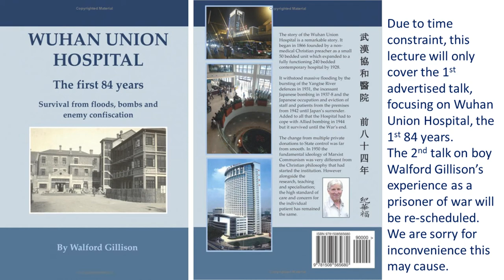Wuhan Union Hospital - the 1st 84 Years - Introduction by Drs WANG and DENG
Introduction by Dr Charles WANG to TJMCOAA [TongJi Medical College Overseas Alumni Association] and HUSTAAUK [Huazhong University of Science and  Technology Alumni Association]. The two societies co-supported this webinar organised by TJMCOAA-UK.
Dr Jing DENG introduces audience to Dr/Mr Walford Gillison, the main speaker at this zoom seminar.